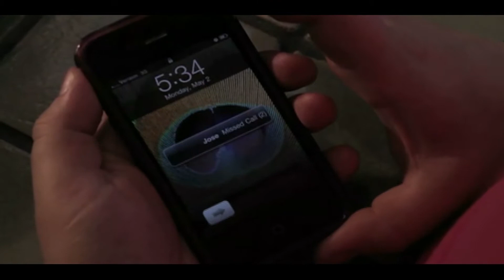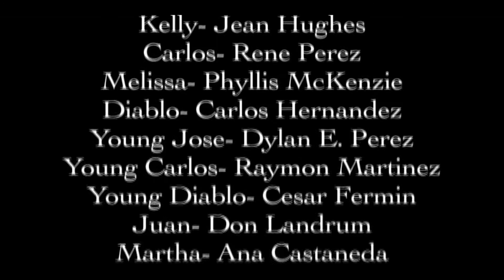A Choice.mp4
A short film I wrote and directed for a single camera class at CSU Northridge.
 A man misunderstands his girlfriend's phone call. His jealousy and imagination leads him to kill the woman who truly loves him.